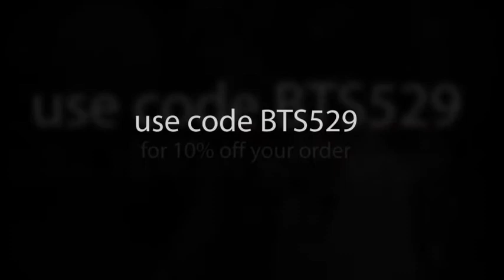Miami Heat VS New York Knicks tickets - American Airlines Arena - How to get a 10% Discount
Save 10% on Miami Heat VS New York Knicks tickets by watching the video and visiting BarrysTickets.com. Barrys Tickets carry the best selection around, so order today and save!